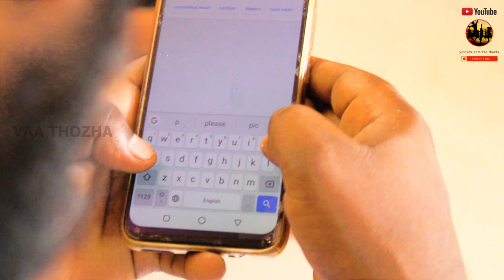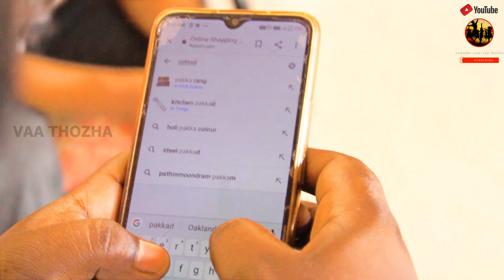ஆன்லைன் சரக்கு / மதுபிரியர்கள் பரிதாபம்/ONLINE SARAKU ALAARAI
ONline SarakU Parithabangal
Tamil Funny & Comedy